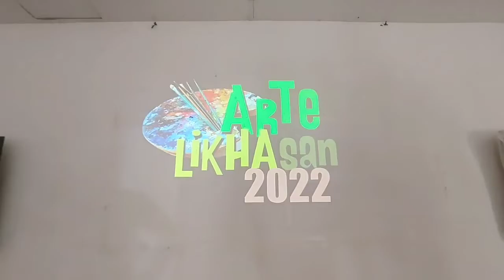ArteLIKHAsan 2022 | Gene Clifton Belza | Judge